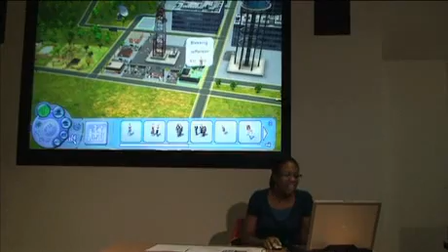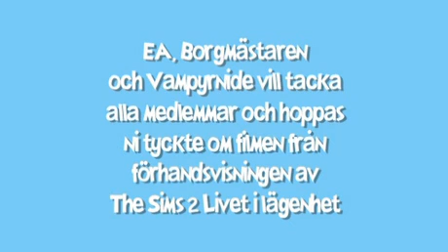The Sims 2 Apartment Life Preview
The Sims 2 Apartment Life Preview With Bim Majekodunmi.